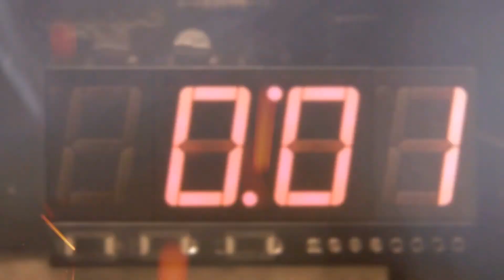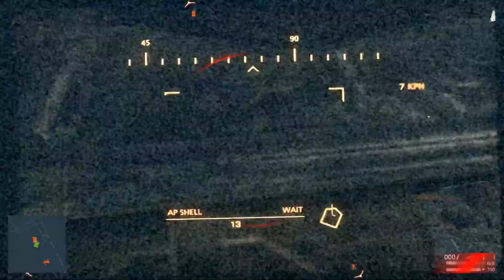Battlefield Hardline - Gameplay - Part -8 -